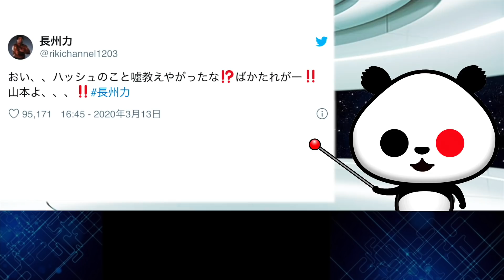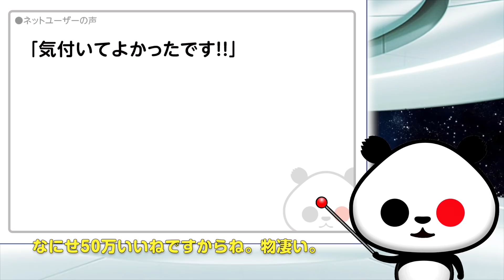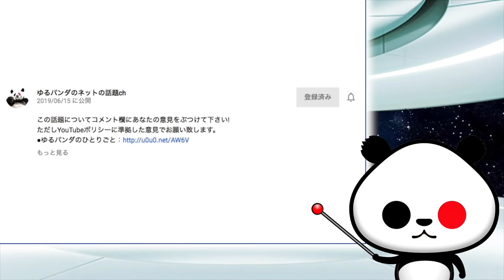長州力さんのハッシュタグの使い方が話題